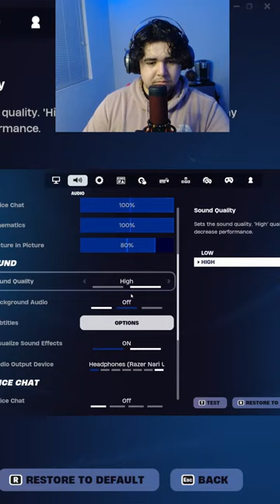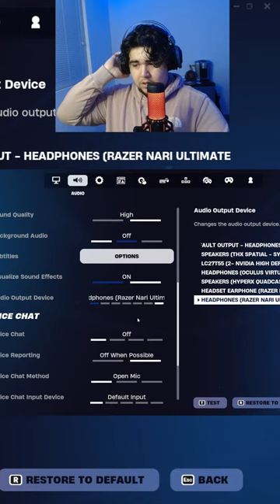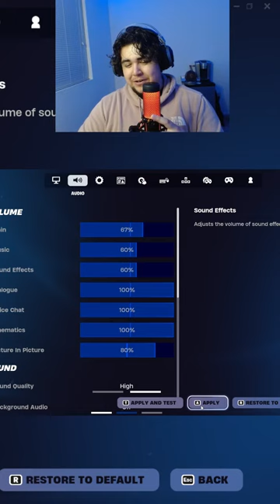🔴DAY 23: READING CHAT!! FORTNITE LIVE!! 🔴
USE CREATOR CODE: "CRIZPYGRIP" IN STORE!

Check out the channel: @CrizpyGrip
I'll be Streaming EVERYDAY!!!
- EVERDAY  Morning
- UPLOADING 2-3 VIDEOS A WEEK ON YOUTUBE!!!